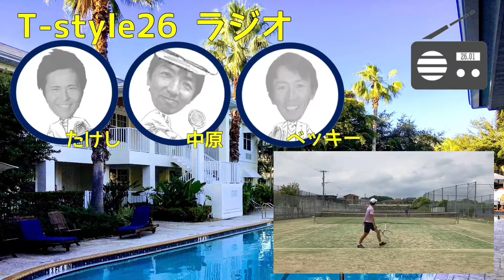九州高校テニス部の皆さんから質問をいただきました。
テニスの質問コーナー
テニスプレイヤーたちの
質問にコーチが答えていきます。

良い質問をいただきました。

サーブゲーム安定のために、

教えてたけしコーチ

Questions from great tennis players.
質問に答えていきます😁
がんばっているテニスプレイヤーたちは
素晴らしい❣️

選手たちの応援よろしくお願いします♬

【note】
みんな違っていい

テニスというゲームにおいて勝敗をわける要素

前回の質問コーナー（第一回）😁

ティスタイル26テニスクラブ
福岡県福岡市東区名島3-27-3